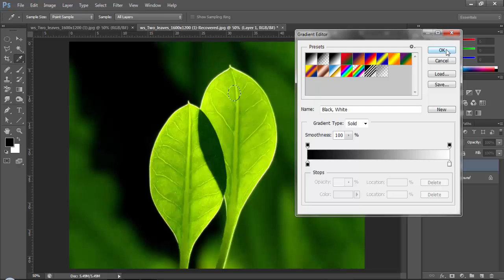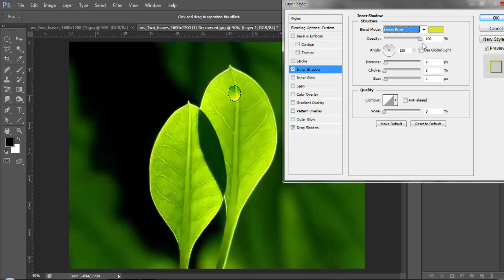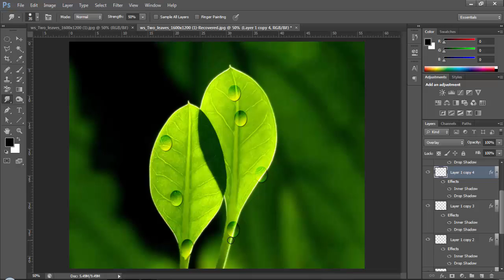How to create Water Drops Photoshop। Tutorialr bangla ।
How to create Water Photoshop Tutorialr Drops  bangla .This is shown in the video on how to get water leakage on the page through photoshop. It can be made very easily. This is done using two pin tools.